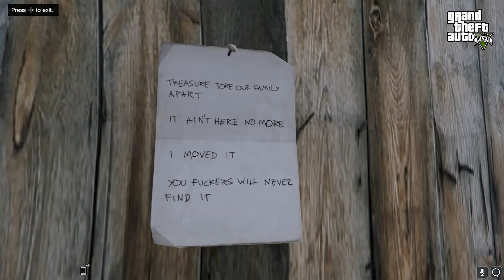[PC] GTA Online Treasure Hunt